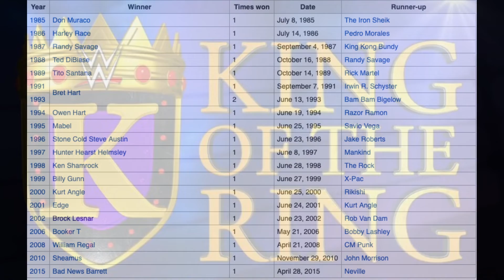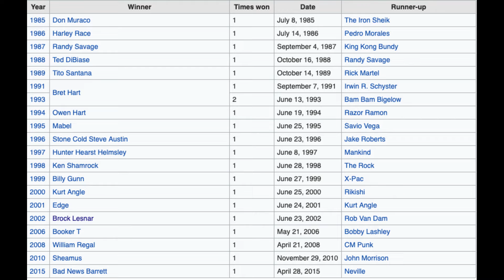Break It Down W/ Brian : Sasha Banks is Back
Sasha Banks is back and has her eyes set on the Raw Women's Champion Becky Lynch, The WWE is bringing back the King of the Ring, Buddy Murphy gives it all he has in his match against Roman Reigns, Charlotte Flair continues to stay hot and more in this week's episode of Break It Down W/ Brian H!